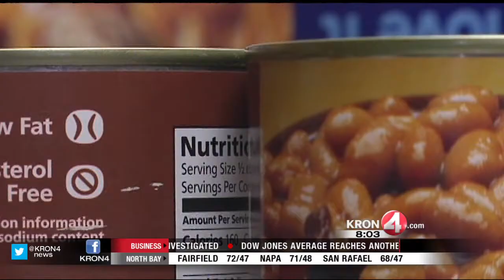Deadly Typhoon and Bay Area Donation Efforts